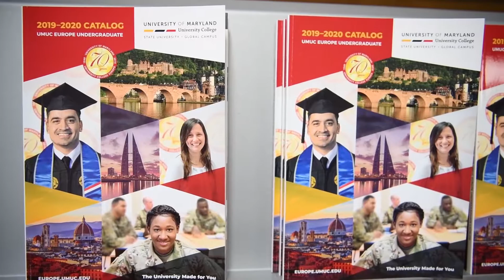Instagram Education Center Service Change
Credit: Pfc. Trinity Carter | Date Taken: 03/13/2020
Education Center from USAG Italy changes their available services due to COVID-19, March 13, 2020. U.S. Army Video by PFC Trinity Carter/ AFN Vicenza.